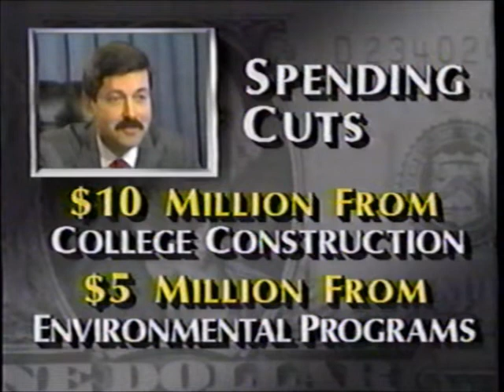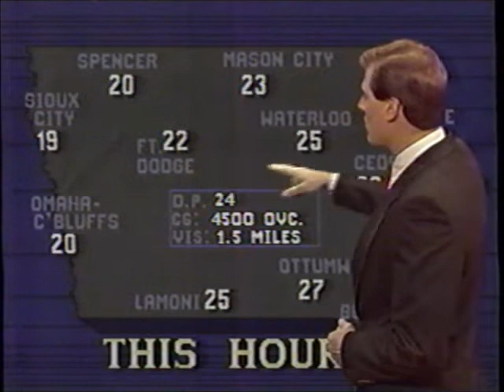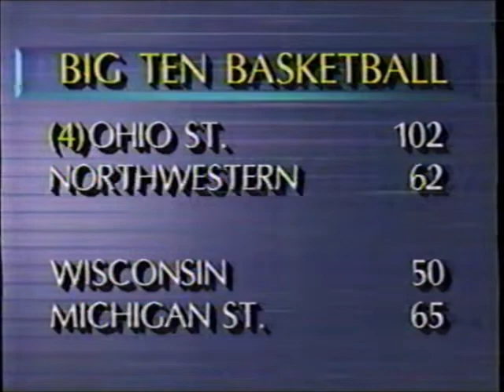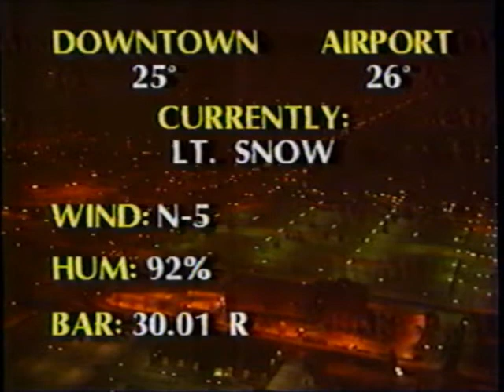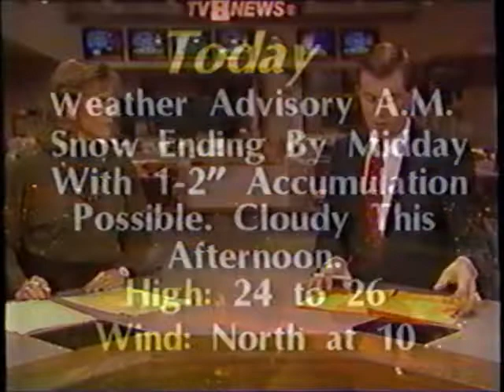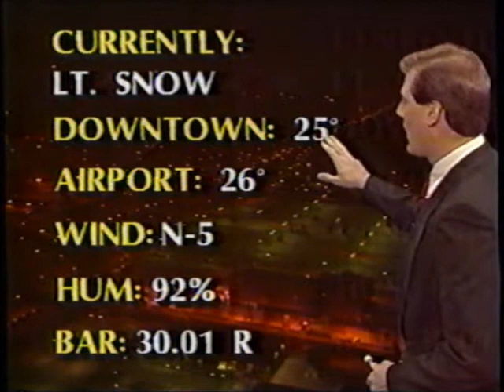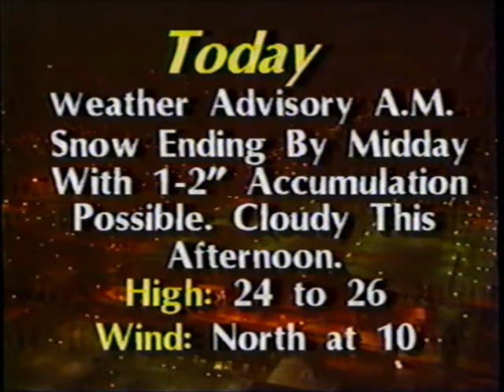KCCI TV-8 Morning News (January 11, 1991)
Full broadcast of KCCI TV-8's morning news (aired at 6:30am) from 1/11/1991, with John McLaughlin and Liz Merdian.